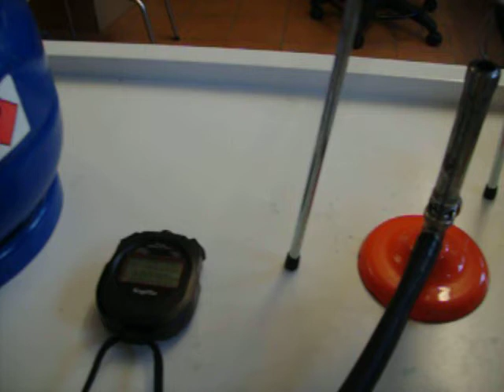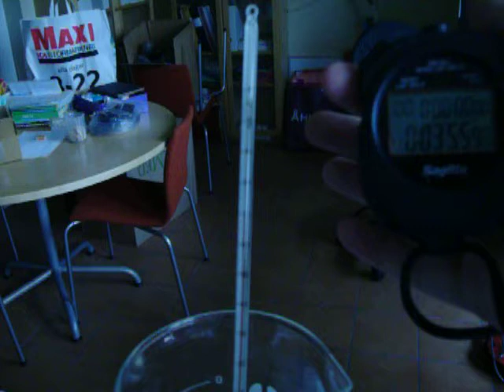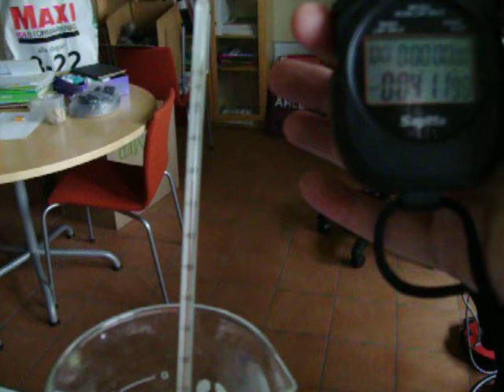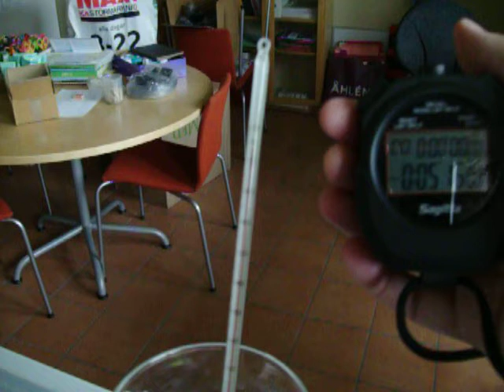Smälta is och koka vatten med gasolbrännare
Skriv ner mätvärdena i en tabell med kolumnerna tid, temperatur och iakttagelser. Läs av temperatur varje hel minut. Tyvärr syns temperaturen dåligt p.g.a. skärpan. Borde skaffa bättre kamera och kanske byta till en digital termometer.